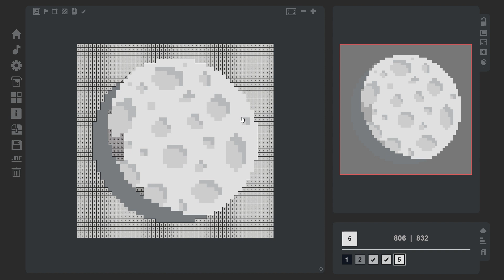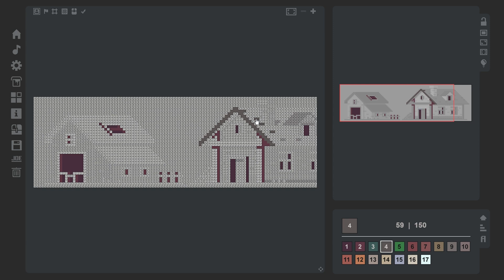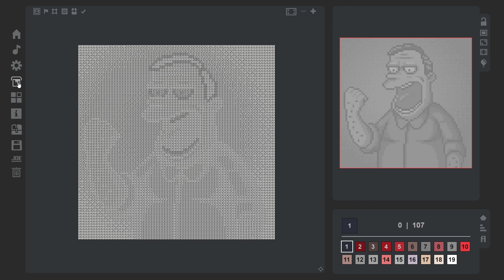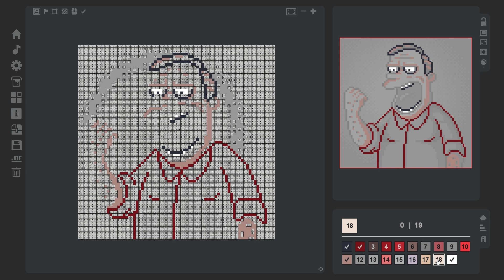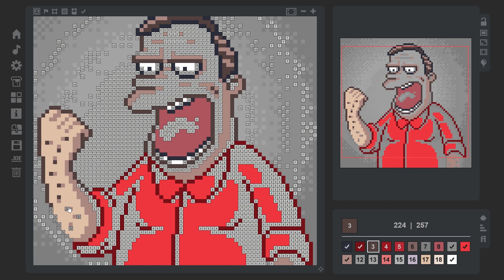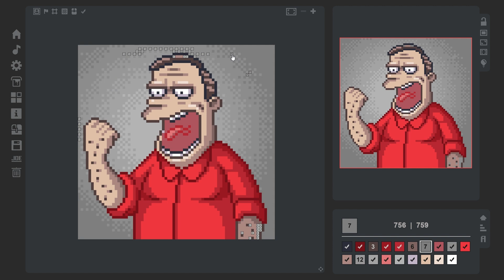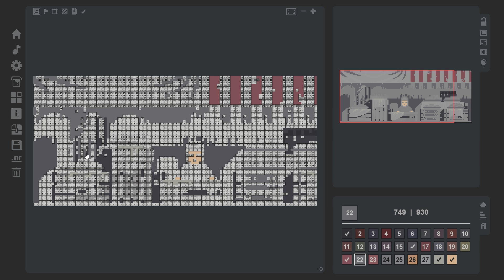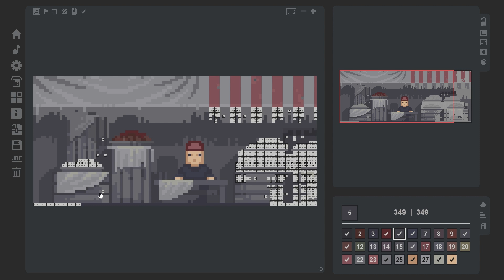Coloring Extravaganza! 🌈✏️ | Exploring Number Activities in the Coloring Book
Dive into the world of creativity with our latest video! 🖍️🎨 In this installment, we explore a delightful coloring book filled with engaging number activities. Join us as we bring these pages to life with a burst of colors, turning numbers into vibrant works of art.

Ready to unwind and spark your artistic inspiration? Hit play, grab your favorite coloring tools, and join the fun!